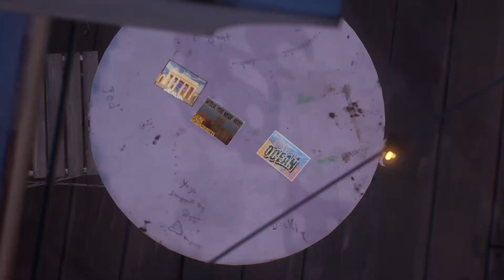TYPHOON IS HIDING THE TRUTH AND JED KNOWS!!! LIFE IS STRANGE TRUE COLORS FULL WALKTHROUGH - PART 14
Videos are being posted on a daily basis. Also check out Lasean_gaming on instagram as well!!